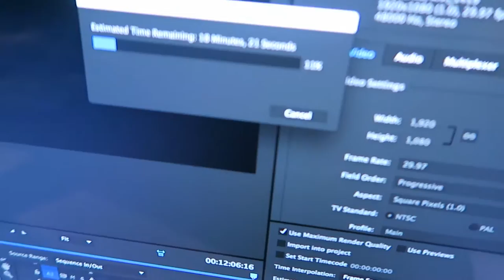DOG WARS + CANDY DROP TASTE TEST | The Malloys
VLOG #27 | Dog wars + Candy drop taste test

We went to Michaels and go some awesome flowers and some interesting candy. We also had two labs fighting over toys today... Enjoy!